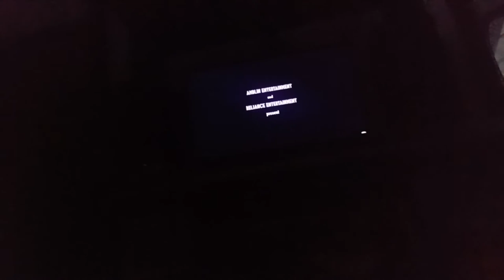Last Day | Batangas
Hi cutest and prettiest! So this video is for my/our Last day at Batangas Vlog.

 " Be who you want to be and disregard those slanderers. Stay Cute and Pretty! ♥️" -Lae Ree